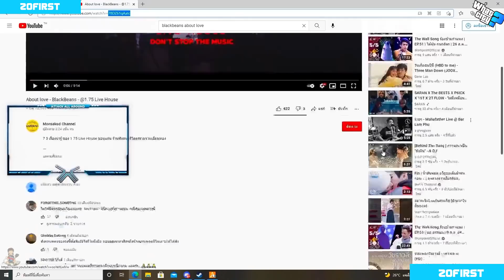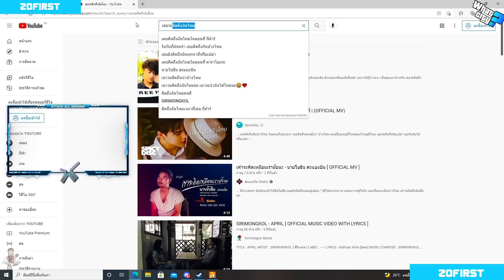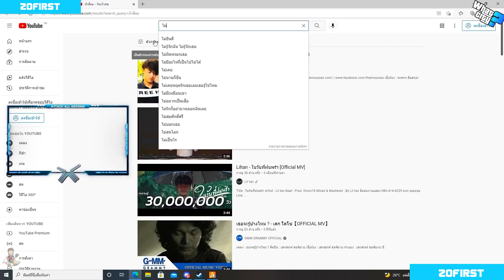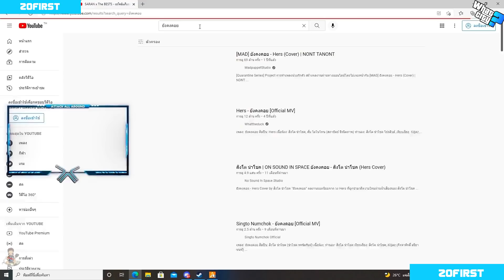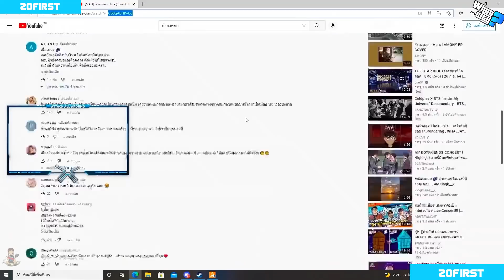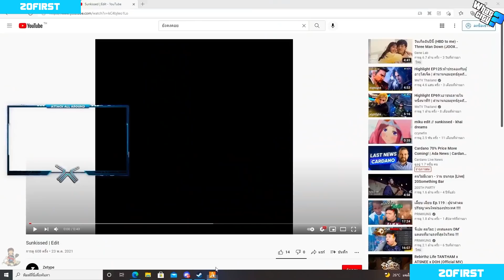เมื่อไอวี่ยอมเดินมาคุยกับเกียร์ หลังไม่เจอกันนานกำลังซึ้ง เจอเฮียหลงแทงซะ | GTA V | WC EP.4258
CR: Credit